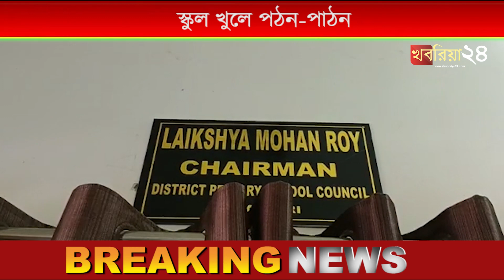সরকারি নির্দেশিকা অমান্য করে অবাধে চলছে স্কুল খুলে পঠন-পাঠন